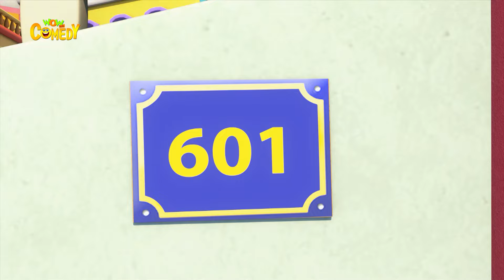Chacha Bhatija Ki Comedy | season 1 Compilation | 63 | Cartoons for Kids | Wow Kidz Comedy